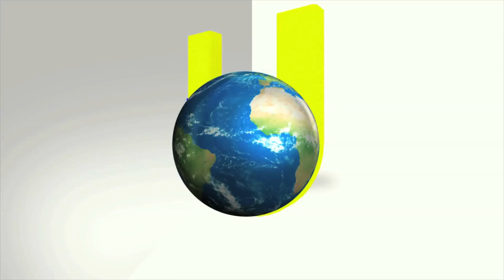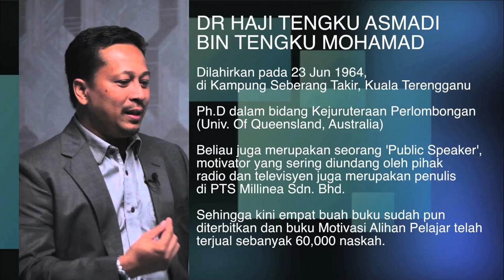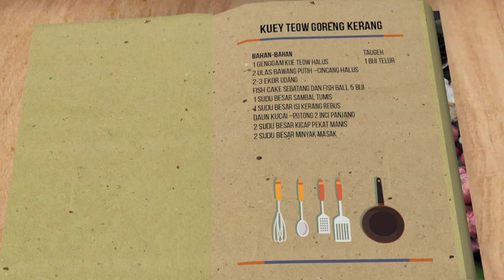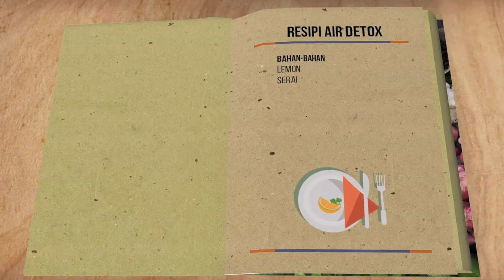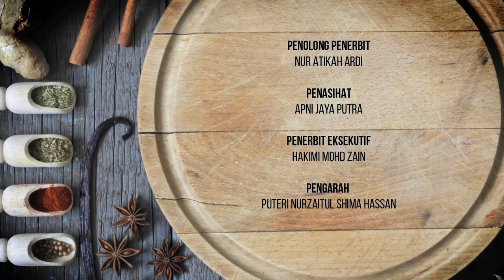Famous 2 Famous EPISOD 13 (Dr. Tengku Asmadi Tengku Mohamad)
Famous 2 Famous, program terbaru berkonsepkan 'memasak dan bual bicara' setiap Khamis, 10.30 pagi di BNC saluran Astro 502, MyTV 121, HyppTV 410 bersama pengacara yang tidak asing lagi, Serina Redzuawan.

Episod ke-13 menampilkan tetamu jemputan, pakar motivasi Dr. Tengku Asmadi Tengku Mohamad.